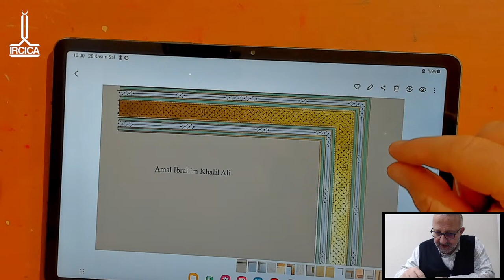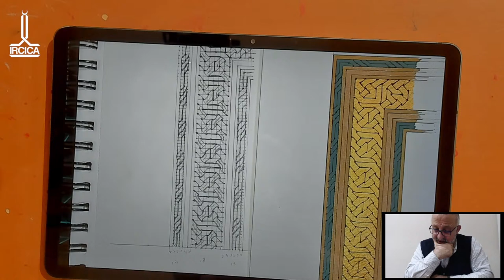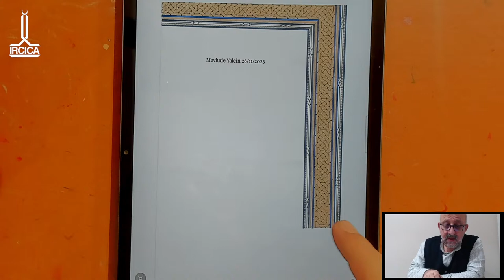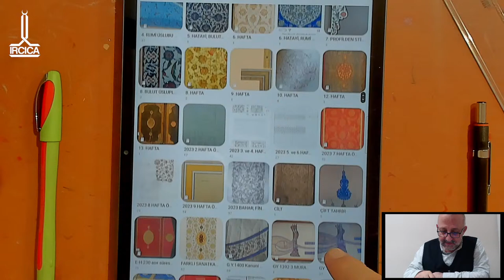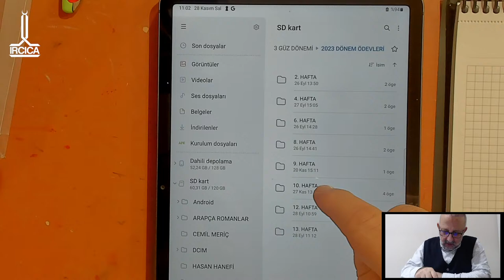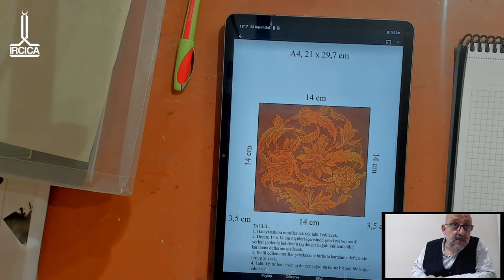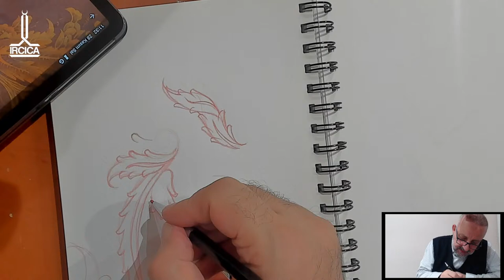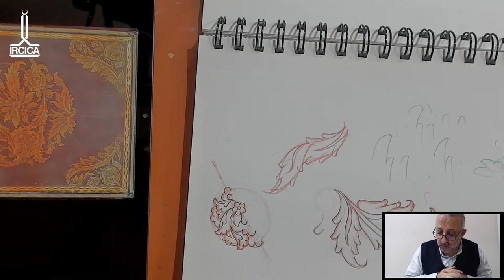IRCICA Illumination Course | Necati Sancaktutan - EP 21